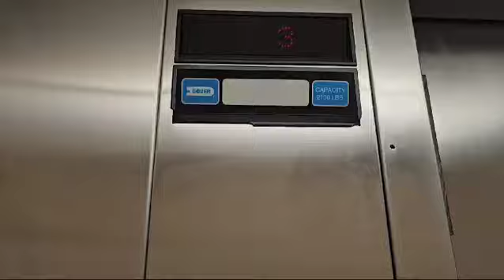1997 Dover FLW 21 Oildraulic Elevator | Extended Stay America | Amherst, NY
There are no restrooms here and I had to start in the elevator on 3 going down because my camera kept stopping.

Manufacturer - Dover
Model - FLW 21 Oildraulic
Power - Hydraulic
Buttons - Impulse
Installed - 1997 (27 years ago)